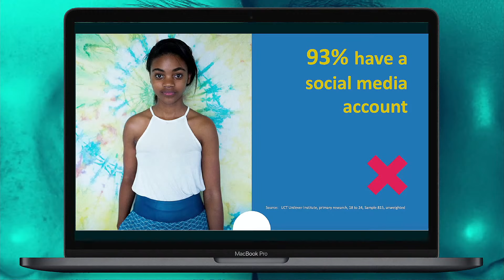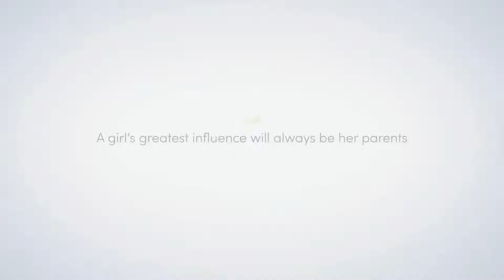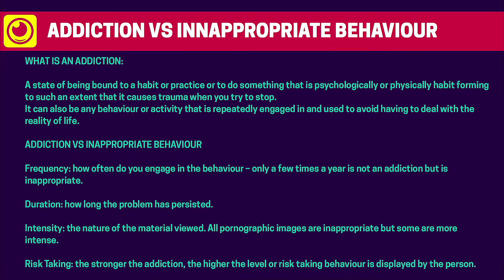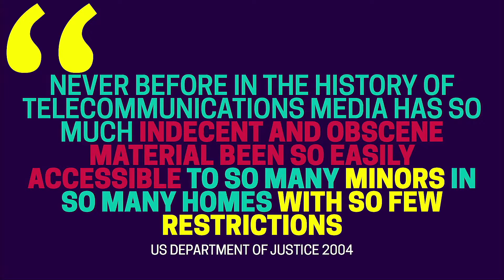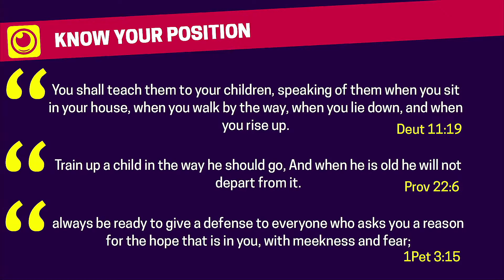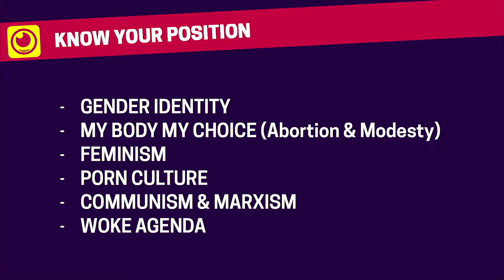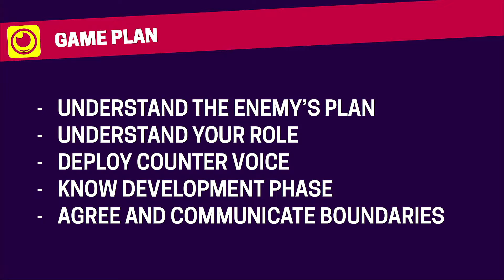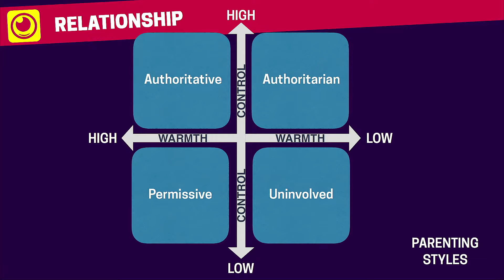REAL TALK: Parenting in a digital age - Karel and Zoë Willems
REAL TALK: Nurturing Young Identities: Session 2
Guest speaker:

Karel and Zoë Willems – counsellors who are part of the iMeMovement who are passionate about empowering and preparing young people to live effectively in a hyper-connected world.

Programme:

08:30 Registration
09:00 Opening – Ross van Niekerk
09:15 Session 1: Identity and sexuality in our Contemporary context – Dr Reitze Rodseth
10:30 Coffee Break
10:45 Session 2: Parenting in a digital age (how to keep and cultivate the identity of your child) – Karel and Zoë Willems
11:45 Session 3: Parents’ role and responsibility in your school and community – Dr Nicola de Jager
12:45 Lunch
13:15 Panel discussion – Nurturing young identities in our world
14:00 Closing remarks – Ross van Niekerk